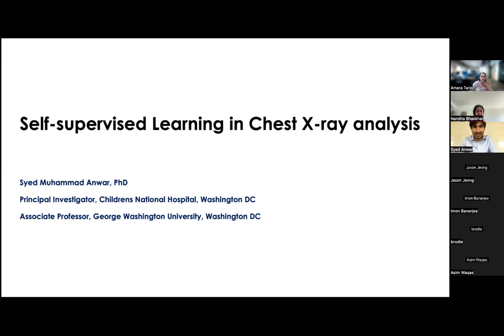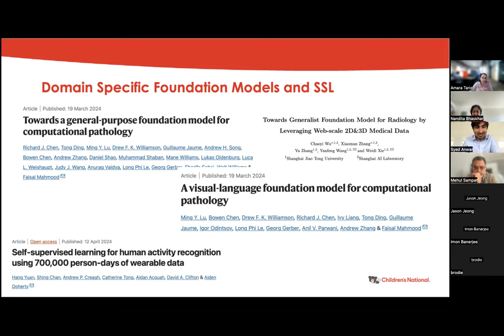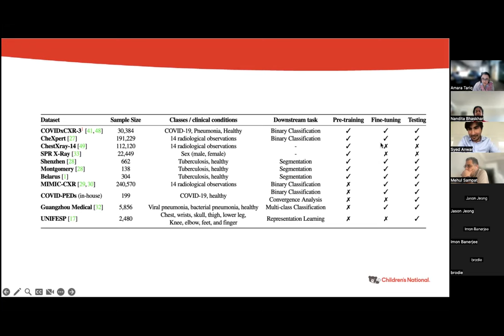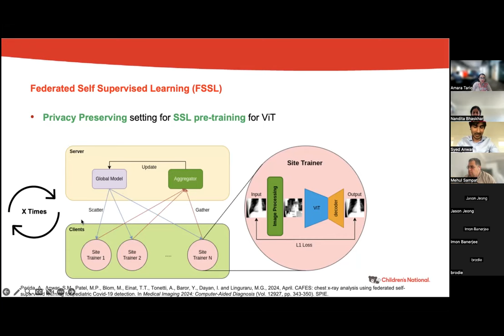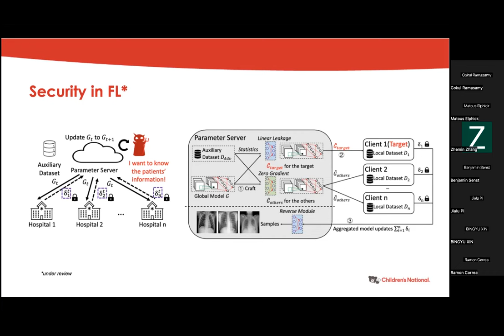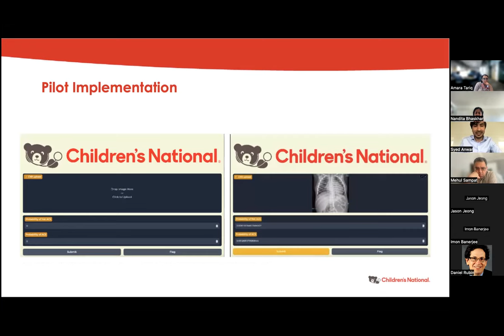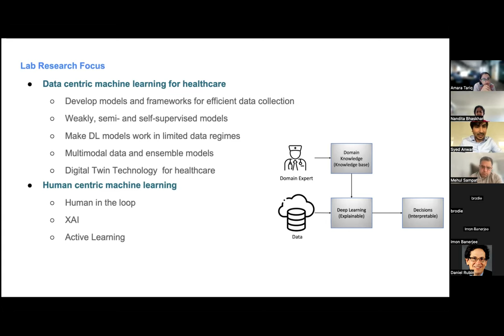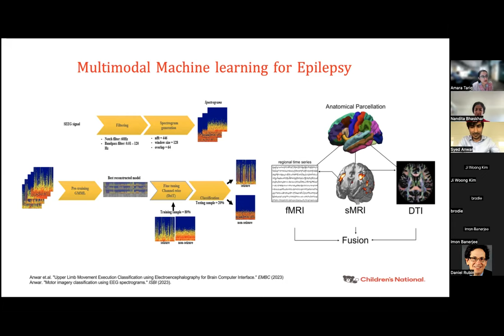MedAI #111: Self-supervised learning for chest x-ray analysis | Syed Muhammad Anwar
Title: Self-supervised learning for chest x-ray analysis

Speaker: Syed Muhammad Anwar

Abstract:
Chest X-Ray (CXR) is a widely used clinical imaging modality and has a pivotal role in the diagnosis and prognosis of various lung and heart related conditions. Conventional automated clinical diagnostic tool design strategies relying on radiology reads and supervised learning, entail the cumbersome requirement of high quality annotated training data. To address this challenge, self-supervised pre-training has proven to outperform supervised pre-training in numerous downstream vision tasks, representing a significant breakthrough in the field. However, medical imaging pre-training significantly differs from pre-training with natural images (e.g., ImageNet) due to unique attributes of clinical images. In this talk, I will present a self-supervised training paradigm that leverages a student teacher framework for learning diverse concepts and hence effective representation of the CXR data. Hence, expanding beyond merely modeling a single primary label within an image, instead, effectively harnessing the information from all the concepts inherent in the CXR. The pre-trained model is subsequently fine-tuned to address diverse domain-specific tasks. Our proposed paradigm consistently demonstrates robust performance across multiple downstream tasks on multiple datasets, highlighting the success and generalizability of the pre-training strategy. The training strategy has been extended for federated learning (FL), which could alleviate the burden of data sharing and enable patient privacy. I will briefly talk about the privacy landscape of FL and potential data leakage within the FL paradigm.

Speaker Bio:
Dr. Anwar is principal investigator at Children’s National Hospital and associate professor of Radiology and Pediatrics at the George Washington University School of Medicine and Health Sciences. Within the hospital, he is associated with the Sheikh Zayed Institute (SZI) for Pediatric Surgical Innovation doing cutting edge research in surgical planning, treatment and device innovation. Prior to this, Dr. Anwar was associated with the University of Engineering and Technology, Taxila as associate professor (Tenured) in the Department of Software Engineering and was a Fulbright Research Fellow at the Center for Research in Computer Vision (CRCV) at the University of Central Florida. CRCV is one of the top-ranked computer vision centers in the world. Dr. Anwar's research interests include developing computational & engineering solutions for healthcare systems that benefit from computer vision, signal processing and artificial intelligence. He has expertise in a wide range of application areas related to machine learning, image and signal processing, and biomedical engineering.

The MedAI Group Exchange Sessions are a platform where we can critically examine key topics in AI and medicine, generate fresh ideas and discussion around their intersection and most importantly, learn from each other.

We will be having weekly sessions where invited speakers will give a talk presenting their work followed by an interactive discussion and Q&A.

Our sessions are held every Monday from 1pm-2pm PST.

To get notifications about upcoming sessions, please join our mailing list

Organized by members of the Rubin Lab and Machine Intelligence in Medicine and Imaging (MI-2) Lab